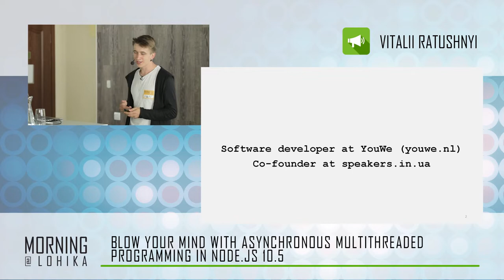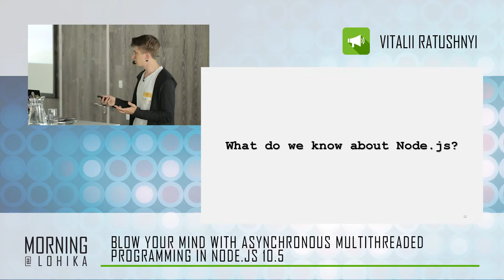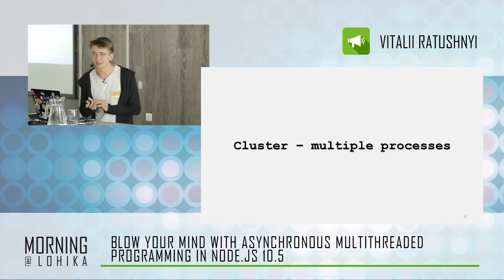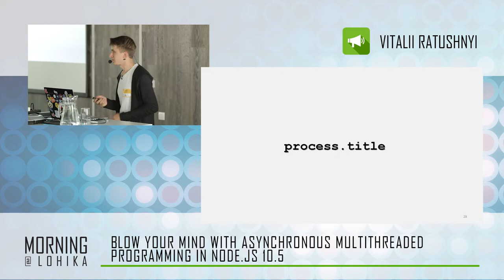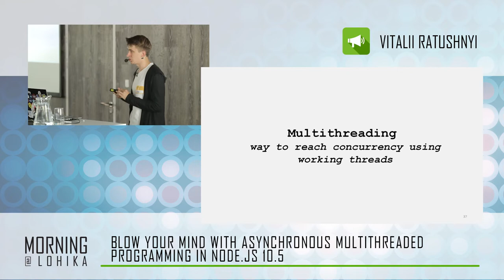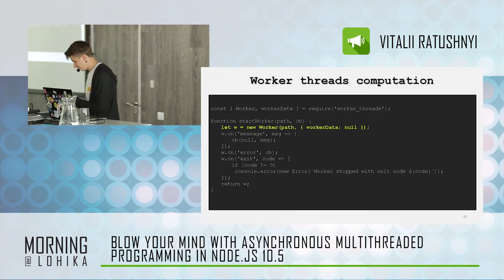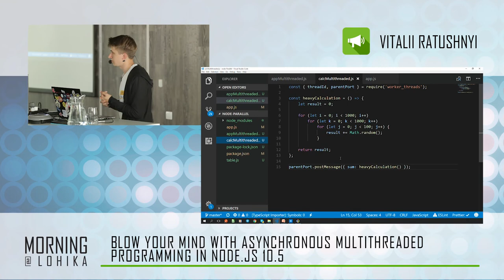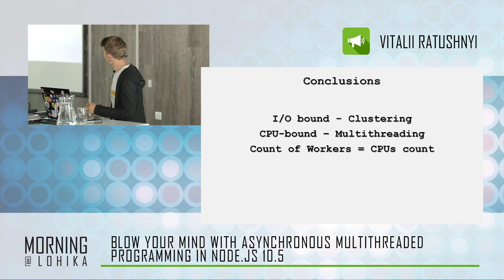Node.js Morning@Lohika Part 2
Blow your mind with asynchronous multithreaded programming in Node.js 10.5 by Vitalii Ratushnyi

JavaScript is a single thread asynchronous language, right? It works good for browsers (mostly), but what about the server side? How often do we need multithreading? How can we solve this problem now and how are we going to solve it in the near future?